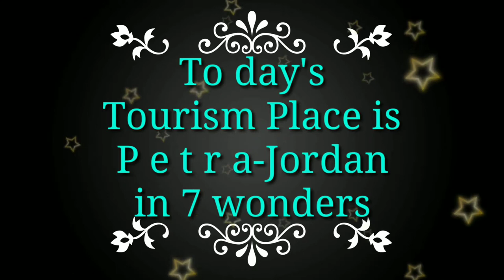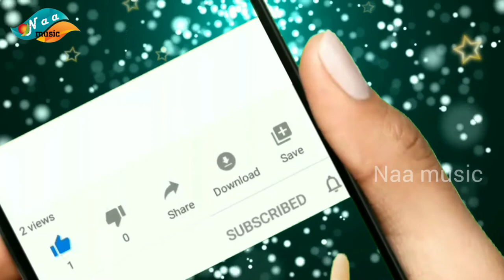7 Wonders || Petra-Jordan || Do Subscribe For Latest Updates Tourism Places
Hi friends,

Watch Latest beatifull tourism place PETRA-JORDAN in 7 wonders.